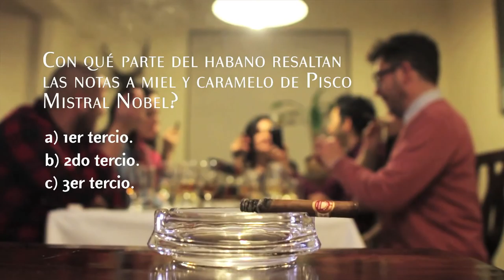Catadores Mistral #30 | Carolina Gutiérrez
Catadores Mistral presenta su segundo capítulo, en esta oportunidad nuestra invitada fue Carolina Gutiérrez. Mira la entretenida cata vertical más un maridaje de habanos que tuvimos junta a ella.